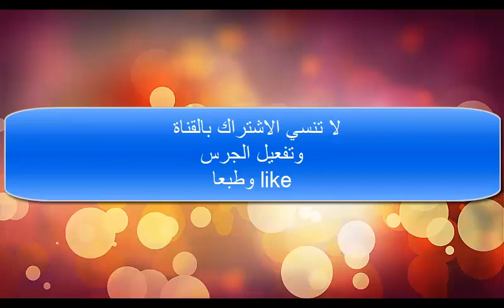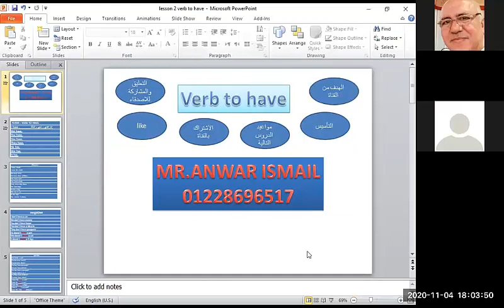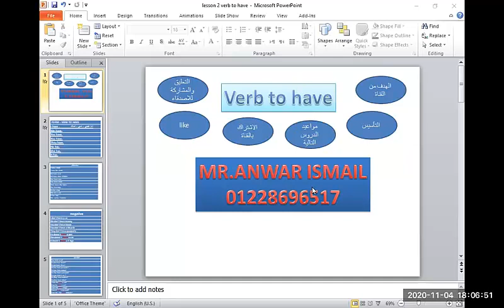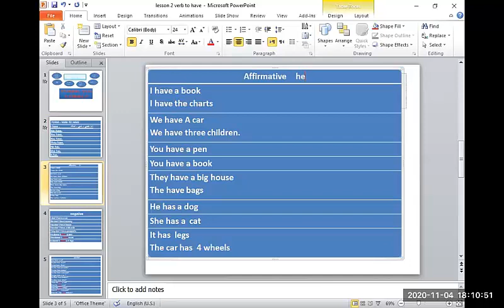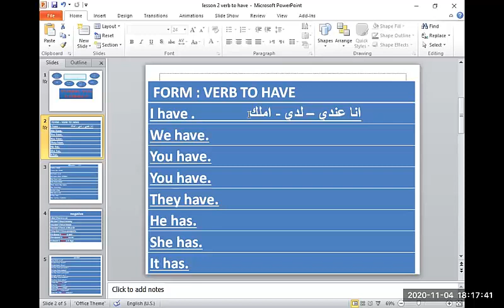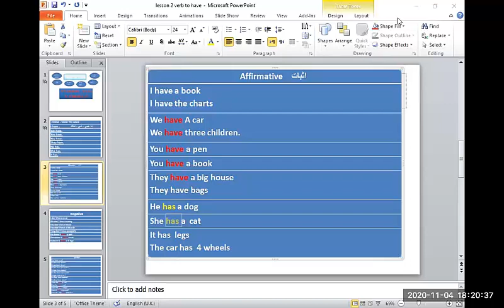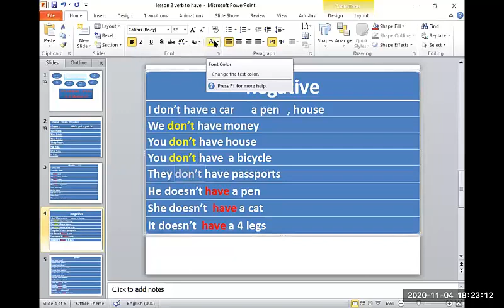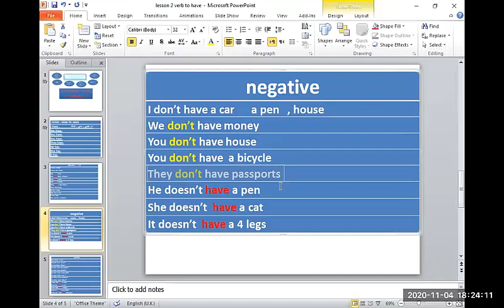الدرس الثاني لتاسيس طلبة وطالبات الثانوي الصناعي للغة الانجليزية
اون لاين